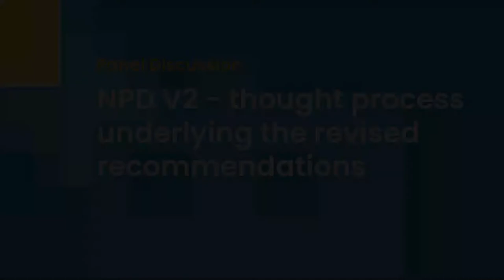Policy making process for NPD V2; implications for startups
In this session, Parminder Jeet Singh, member of MeitY's Non-Personal Data Committee of Experts (CoE) shares the thought process underlying the changes introduced in NPD V2.

Startup founders and industry body representatives respond with questions about the role of data processors, the requirement to register as a data business and other concerns.